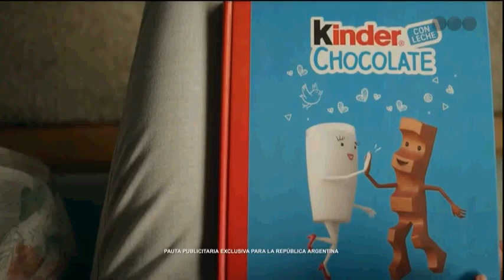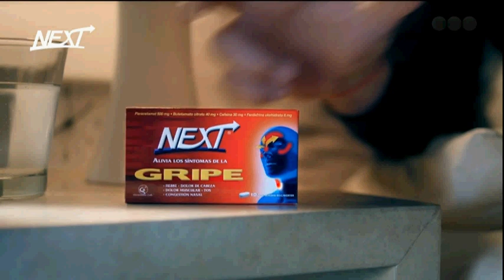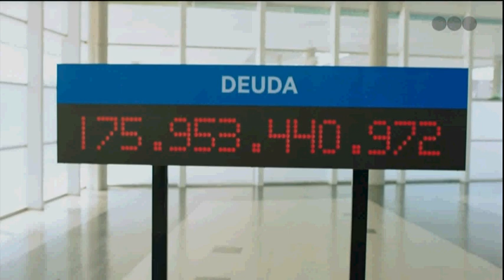Propaganda Telefe (23/7/19)